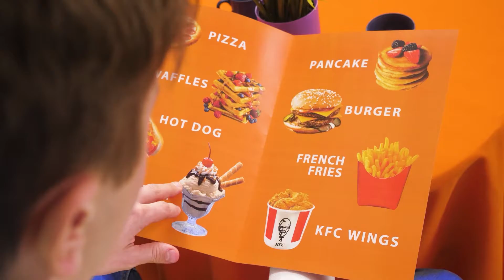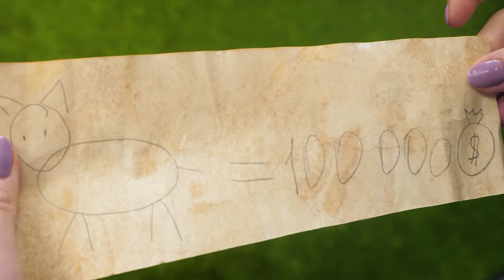Jak wprowadzić zwierzęta do więzienia #1 | Śmieszne sztuczki ze zwierzętami HAHANOM Challenge